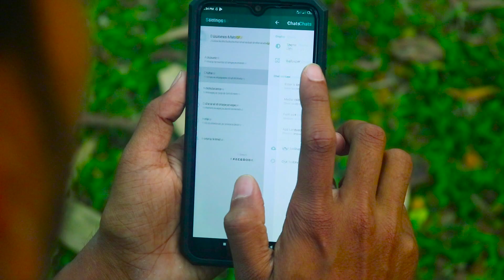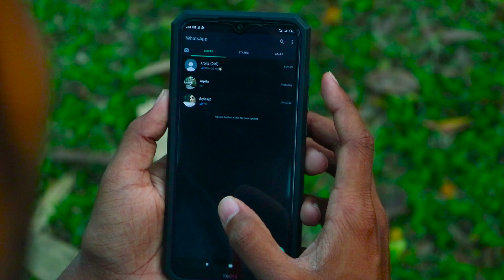How to Enable Dark Mode On WhatsApp || WhatsApp New Update 2020 || Tech i3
Hello friends Welcome to "Tech i3",I post new video continue,
Namaskar Dosto, Tech i3 ki is Episode main maina upsa kuch naya
App ka baramain batana ja ra ha hu umid kartahu accha lagaga

or aisa vi setting ha jo upka madad aa saka!!  is video agar accha laga to Video ko jada sa jada share
kaara taki upka dost is video ko miss na kara.

Important Information janna ha matlap is video dakhkar or sunkar upko kuch samajma nahe aa rahaha to
'COMMENT' Box main ja kar upna parasani ka baramai bataya mai promise kar ta hu answer jarur dunga.

Tech i3 is a YouTube Channel, where you willl find technological videos in Hindi.

When it comes to Question about tech, count on Tech i3 to speak your Language! see somthing techy,